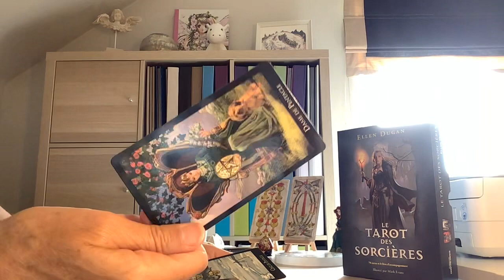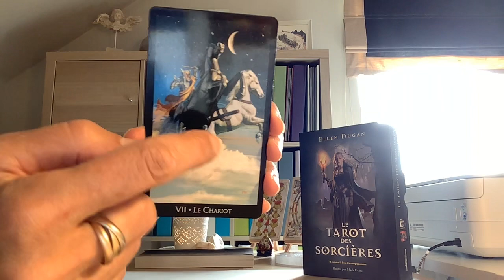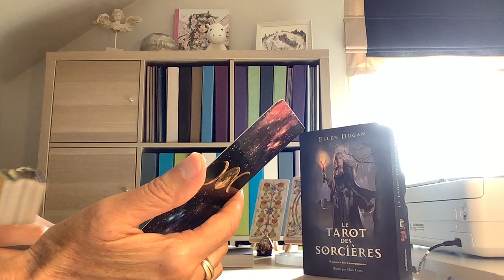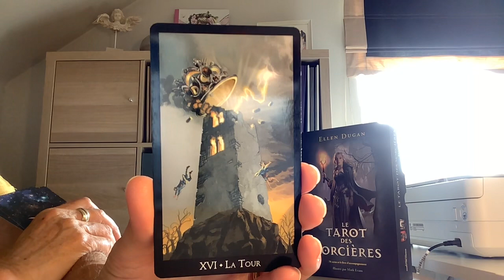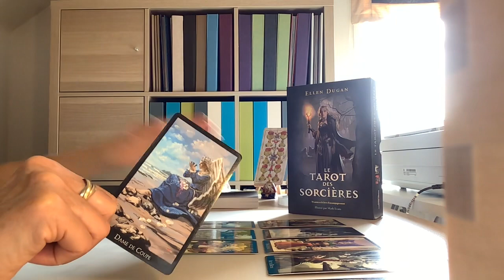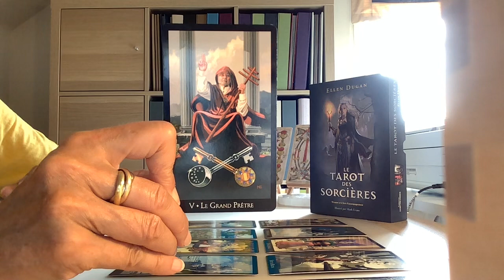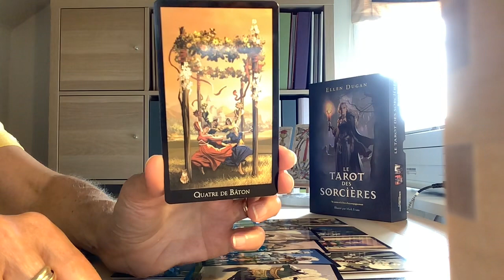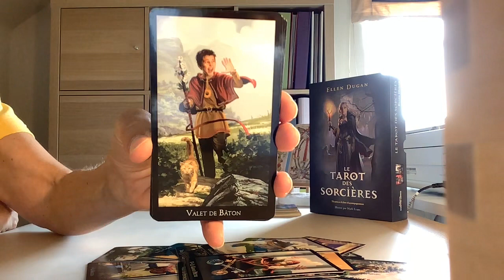Le tarot des sorcières 🧙‍♀️ : ⭐️ ✨ 🤩 !!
Tarot des sorcières d’Ellen DUGAN , illustrations Mark EVANS